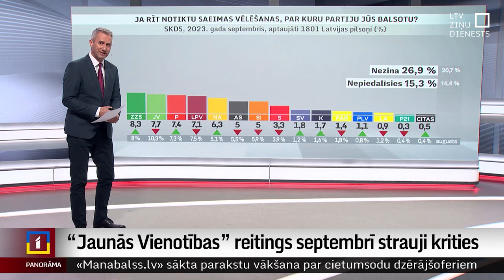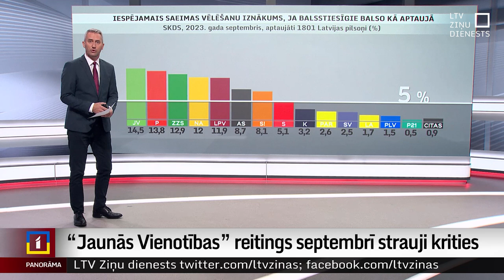“Jaunās Vienotības” reitings septembrī strauji krities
Partiju reitingi septembrī: «Jaunā Vienotība» līderpozīciju atdod Zaļo un Zemnieku savienībai.